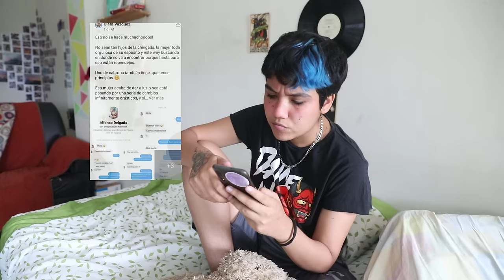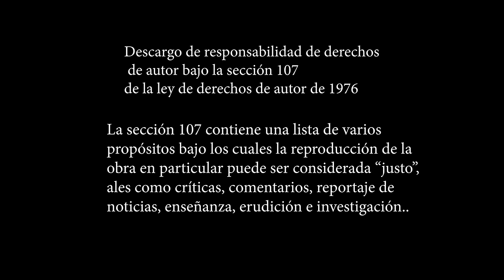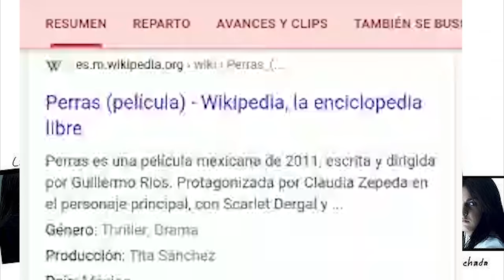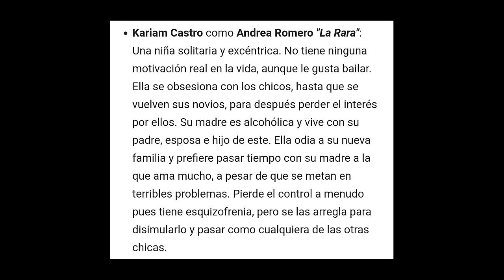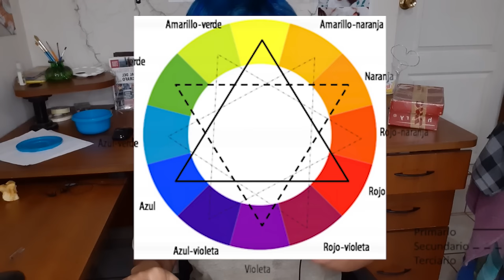Perras (2011) Análisis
Esta vez les traigo algo un poco más elaborado, espero lo disfruten y comenten si comparten las mismas opiniones conmigo.

Les quiero mucho.